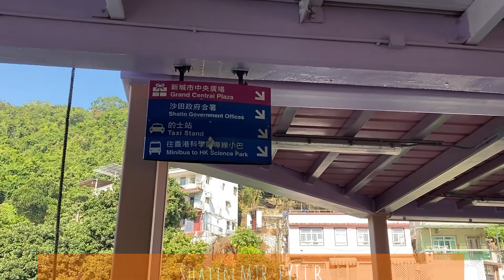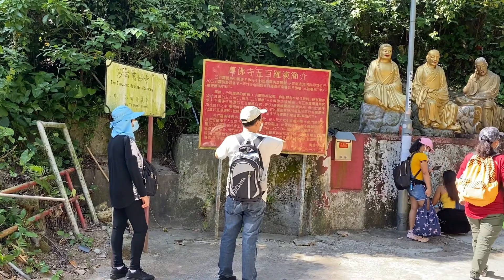TEN THOUSANDS BUDDHA IN SHATIN HONGKONG 🇭🇰